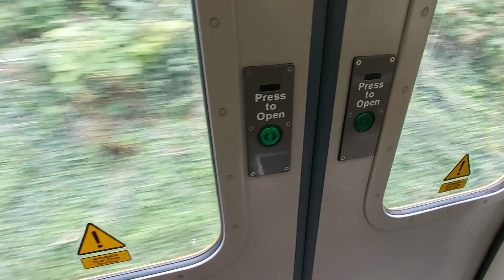Onboard Tyne & Wear Metro #4008 St Peter's-Seaburn